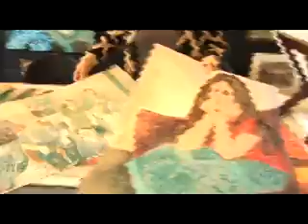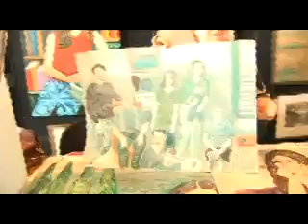Regina Kirschner-Rosenzweig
Open Studios 2007
Fort Mason,
San Francisco